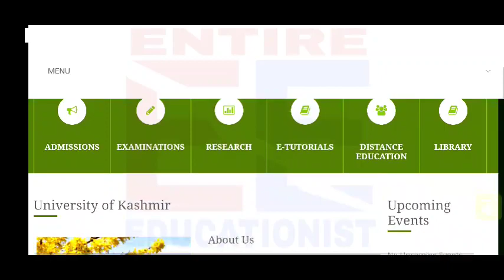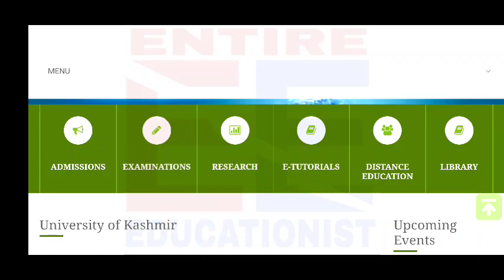KU: VC (Nelofar Khan) on WINTER VOCATIONS & SEXUAL HARRASMENTS in KU's Affiliated Colleges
THANK YOU ______